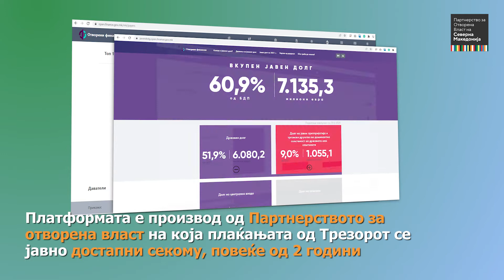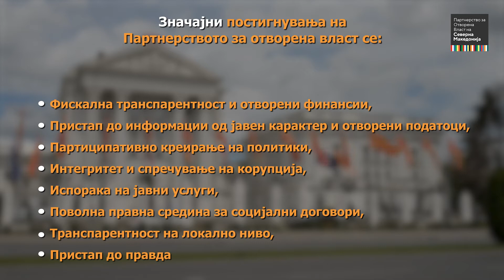10 години Партнерство за отворена власт во Северна Македонија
Ова видео е изработено во рамките на проектот „Поддршка на процесот за спроведување и следење на Националниот акциски план за Партнерство за отворена власт 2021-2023“, финансиран од Секретаријатот на Партнерството за отворена власт, а кој партнерски го спроведуваат Фондацијата Отворено општество – Македонија, Министерството за информатичко општество и администрација, Центарот за граѓански комуникации и Здружението за еманципација, солидарност и еднаквост на жените.

Видеото беше промовирано во рамките на конференцијата за промоција на петтиот Национален акциски план за Партнерство за отворена власт 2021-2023 и одбележувањето на десет години Партнерство за отворена власт во Северна Македонија, што се одржа на 23 февруари 2022 година во Скопје. Повеќе инфо на